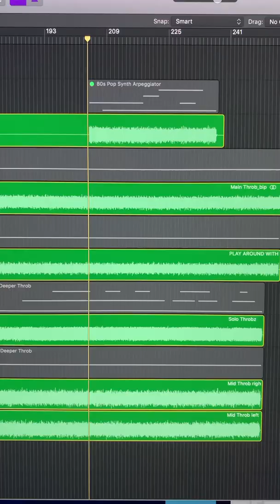Darren Hayes Releases Joyful Synth Pop ‘All You Pretty Things’